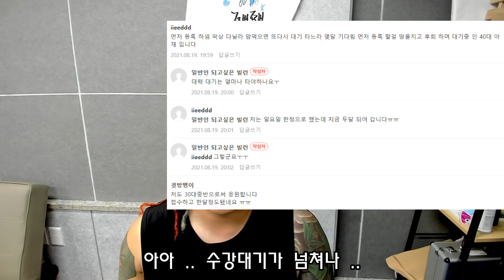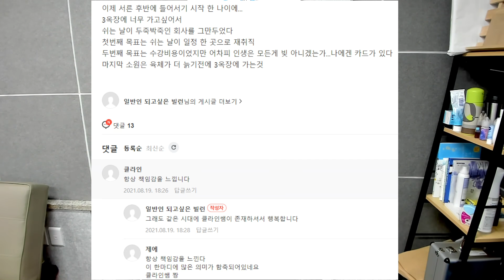월4천만원 수익을 포기하기까지..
전문 보컬트레이너, 상식적인 보컬트레이닝, 전문발성학원